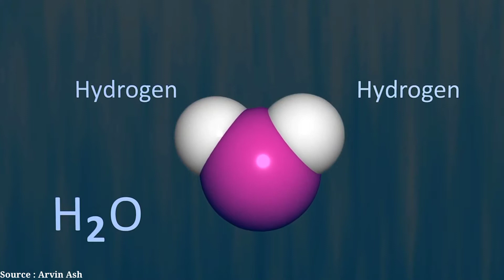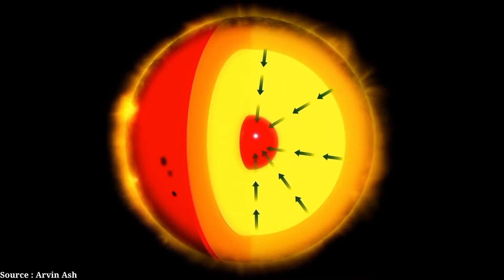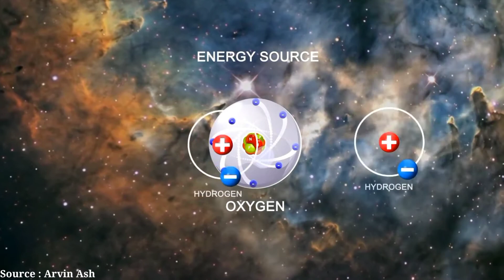Where did water come from? | Knowledge Key | In telugu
Where did water come from?